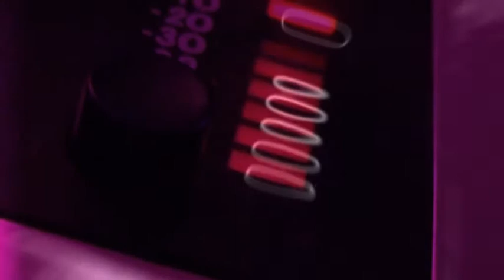DJ ISSO INSTRUMENTAL HIP HOP RAP 90 Bpm HD Video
DJ ISSO-Track 1-INSTRUMENTAL 90 bpm